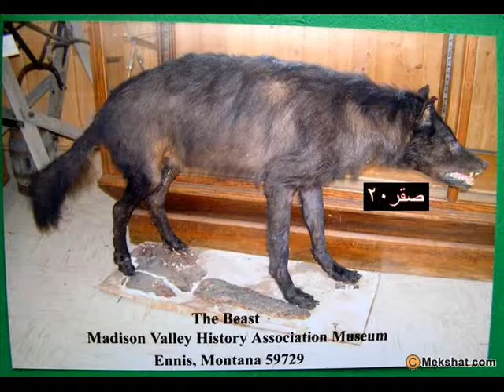Hybridization strangest animals around the world